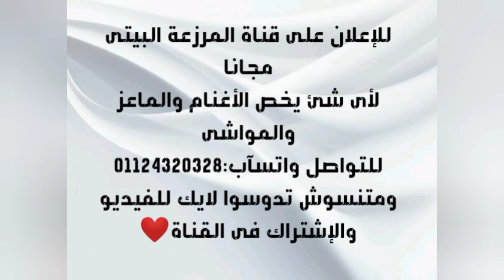أتحدى أى حد لو لقى السعر أوالعرض ده برا / نعاج برقى عشار أحجام جامبو/ مزارع المهندس مرسى:01226844429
نعاج برقى حر عشار أحجام جامبو بأسعار رخيصة
للبيع نعاج عشار أحجام جامبو ببلاش
تربية النعاج العشار الجامبو
عرض الفواخر نعاج جامبو عشار بسعر مغرى جدا
أوعى يفوتك عرض النعاج الفواخر الجامبو العشار
للبيع عرض الفواخر نعاج جامبو عشار
لمحبى تربية وتسمين الأغنام نعاج برقى جامبو عشار
نعاج عشار جامبو بجودة عالية جدا ونشاط خرافى
متنسوش تدعمونا بلايك للفيديو والإشتراك في القناه وتفعيل زر الجرس عشان يوصلك كل الفيديوهات الجديدة 🌹❤️
ولو محتاج اي استفسار عن أي شئ يخص الأغنام والماعز سيب تعليق وهرد عليك ان شاء الله.
وكمان لو عايز تعرض أي مواشي أو أغنام وماعز  للبيع  علي القناة مجانا كلمني علي الواتس أب رقم: 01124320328